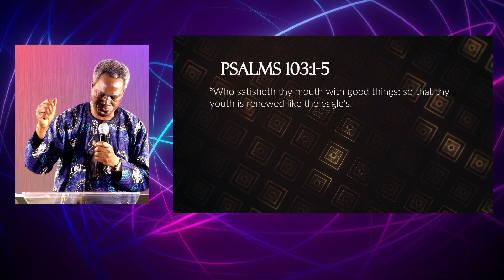Thanksgiving | Pastor Clement Adeyina | Gratitude Sunday | Discovery Center | 1 Sept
In today's message, Pastor Clement Adeyina teaches you how to live a life of gratitude, reminding us that sometimes, even when we feel stuck, we should endeavor to give the Lord a "thanksgiving."

Discovery Center is a place where destinies are discovered and champions raised! Lead by Pastor Ayokunle & Busola Martins, join us in this exciting adventure of destiny discovery and raising champions!